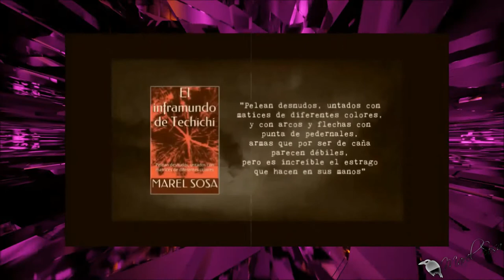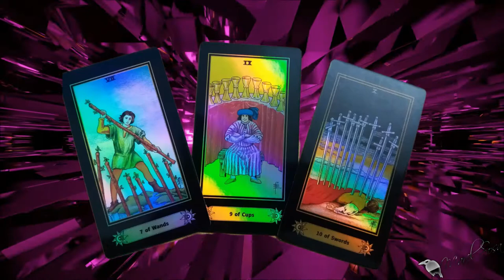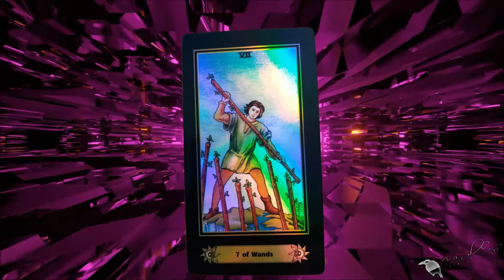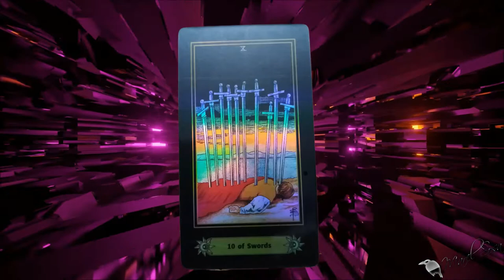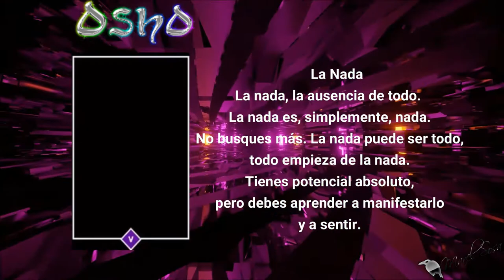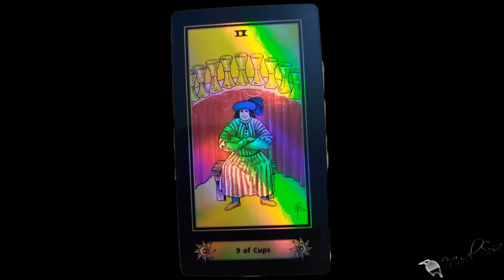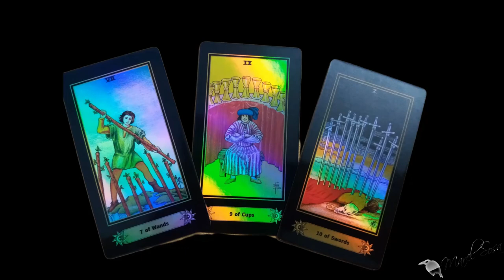5 TRIADA SEMANAL | GABY GAVIOTA Mentalista | BUNKER DEL CUERVO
«MÁS INFORMACIÓN »
👉 Casos, cartomancia, leyendas y .'algo' más.
👉 Facebook no tengo por plagio.